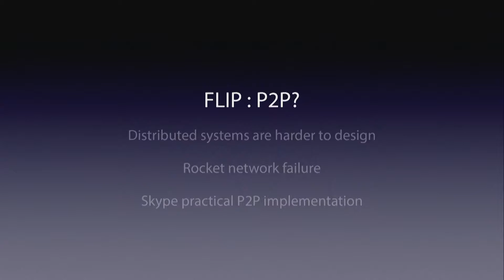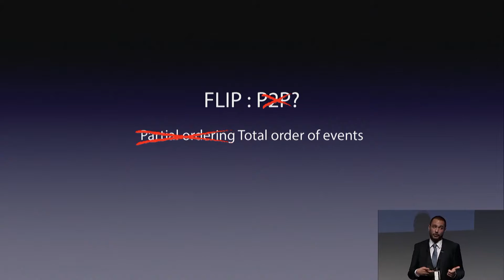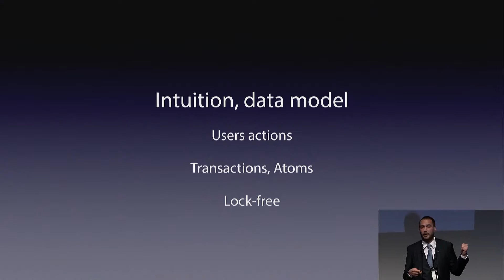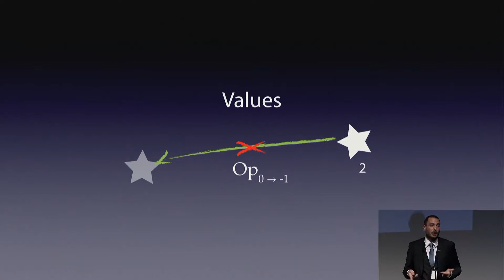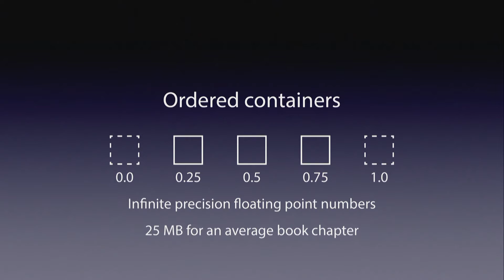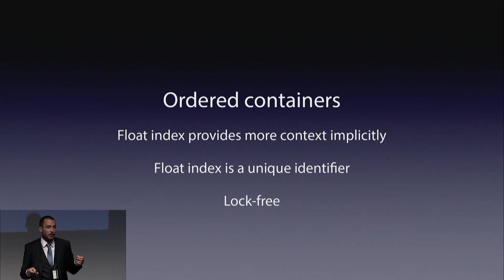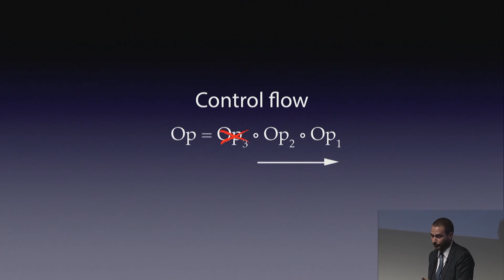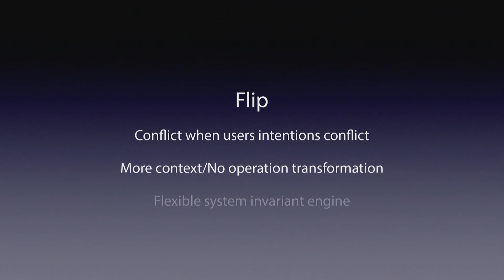Real Time Collaboration: Flip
Raphaël Dingé (CTO from Irisate and creator of Flip Concurrent Editing Libraries) gives an overlook of Flip "compare and swap" approach to Collaborative Editing